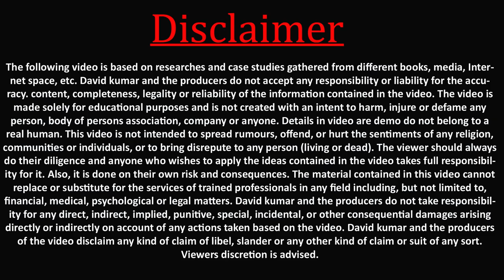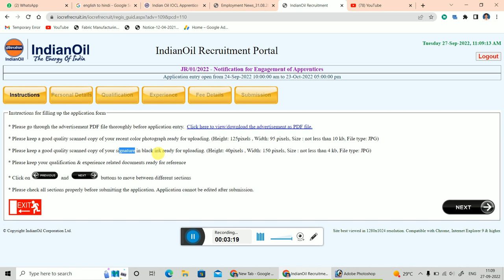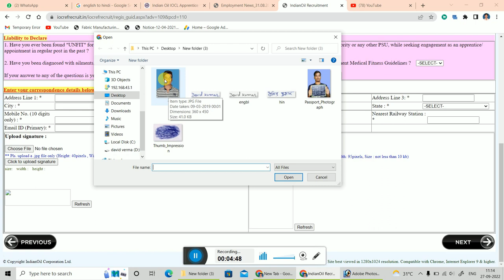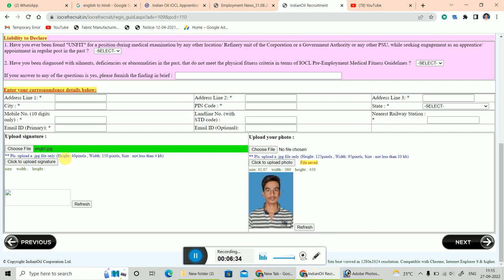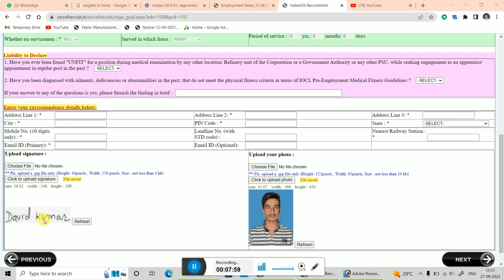IOCL Apprantice form 2022 Photo Signature upload kaise kare | IOCL Photo Signature upload problem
IOCL Apprantice form 2022 Photo Signature upload kaise kare

IOCL Apprentice Online Form 2022 Kaise Bhare
How to Fill IOCL Apprentice Online Form 2022
IOCL Apprentice Form 2022
IOCL Apprentice Recruitment 2022 Form
A24knowledge
A24 Knowledge
Jobrasta
IOCL Apprentice Application Form 2022
IOCL Apprentice Vacancy 2022 Form
How to Apply IOCL Apprentice
IOCL Apprentice Form Apply 2022
IOCL Apprentice Form 2022 Apply
IOCL Refinery Apprentice Form 2022
IOCL Form
IOCL Apprentice Online Form 2022 Apply
IOCL Apprentice DEO Online Form 2022 Kaise Bhare
iocl apprentice online form 2022
iocl trade apprentice online form 2022
how to fill iocl recruitment 2022
ds helping forever
iocl deo recruitment 2022 form kaise bhare
iocl online form 2022
iocl online form kaise bhare 2022
iocl form fill up 2022
iocl form kaise bhare 2022